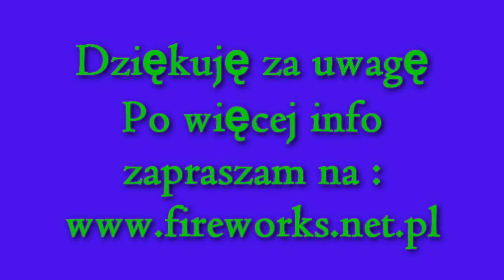Elektroniczny System Detonacyjny Materiałów Pirotechnicznych - Fulmine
Prezentacja i test pierwszej w pełni funkcjonalnej wersji systemu fulmine.
Podstawowe dane :
-12 kanałów
-Zasilanie : 9V
-Maksymalny zmierzony zasięg na przewodzie standardowym: do 14m